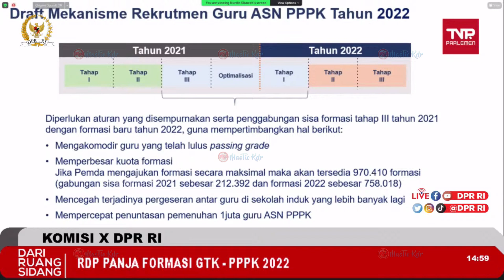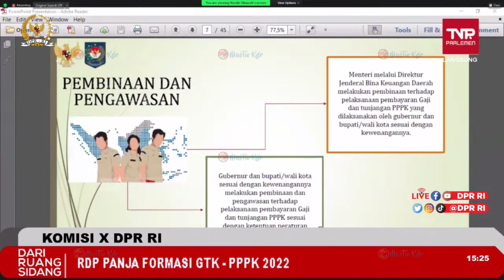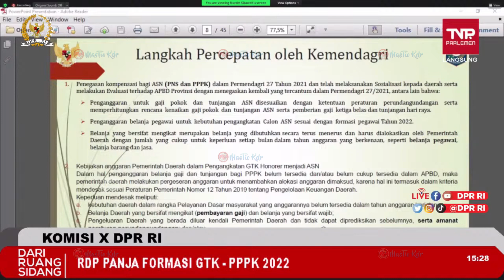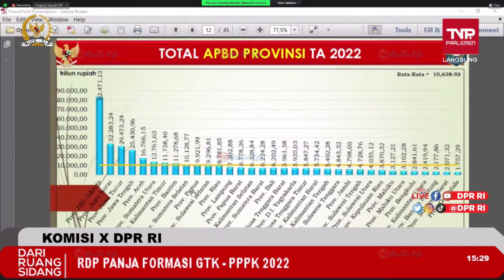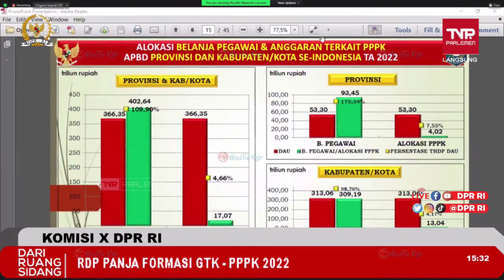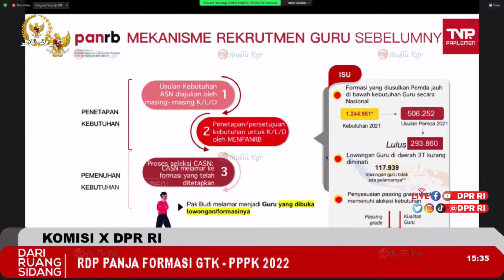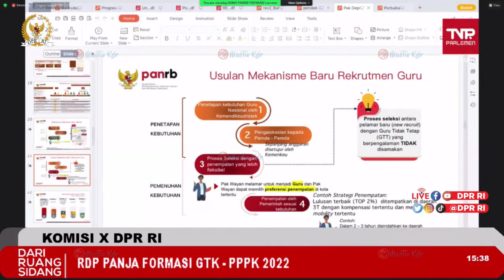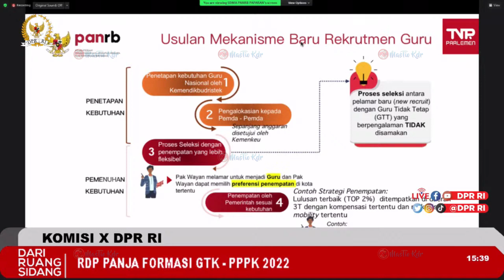Update PPPK Guru 2022: Skema Baru Rekrutmen & Pengangkatan Honorer Menjadi ASN PPPK Guru Tahun 2022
Tata Cara Pemesanan Kartu NUPTK, NRG dan NISN Tahun 2022